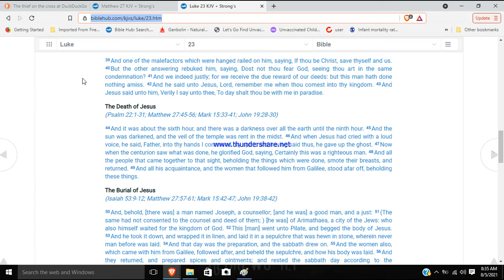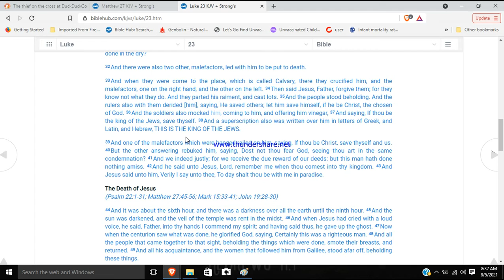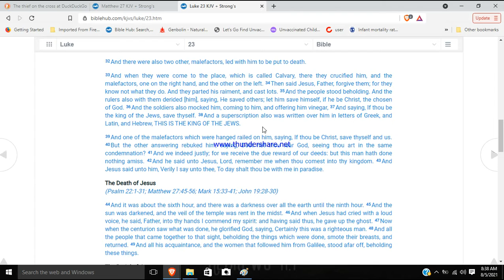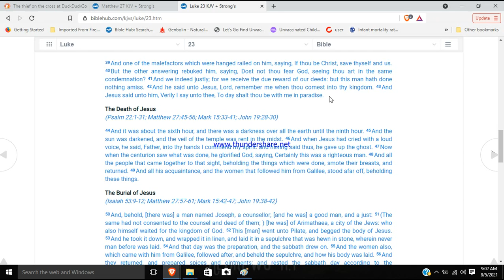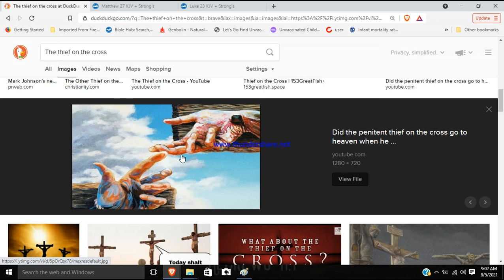Everything you will ever need to know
John 3:16For God so loved the world, that he gave his only begotten Son, that whosoever believeth in him should not perish, but have everlasting life. 17For God sent not his Son into the world to condemn the world; but that the world through him might be saved. 18He that believeth on him is not condemned: but he that believeth not is condemned already, because he hath not believed in the name of the only begotten Son of God. 19And this is the condemnation, that light is come into the world, and men loved darkness rather than light, because their deeds were evil. 20For every one that doeth evil hateth the light, neither cometh to the light, lest his deeds should be reproved. 21But he that doeth truth cometh to the light, that his deeds may be made manifest, that they are wrought in God.

Reaching out to others and using your money to help the poor and needy are more important, but I take if you are willing to give.